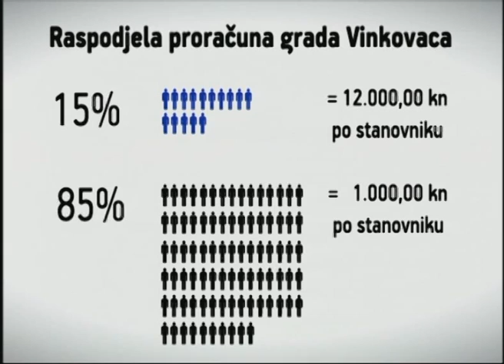Gostovanje Damira Rimca na Vinkovačkoj televiziji 14.05.2013.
Damir Rimac, kandidat za gradonačelnika grada Vinkovaca na lokalnim izborima 2013. godine.